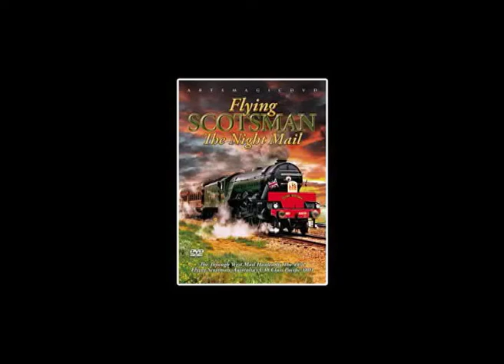Flying Scotsman - The Night Mail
About Us:

The Store for Music was created in the early days of the Internet, to mimic a High street record shop similar to the original ‘Megastore’ model.

You would enter The Store, visit the different departments, and see a range of Audio and Visual products that were available in all genres from Rock, Pop, R&B, Jazz to Classical or dive into the ‘Bargain Basement’ for miscellaneous legacy titles deals.

Fast forward 15 years, and your online experience couldn’t be simpler to buy CDs, DVDs & Vinyl titles from some of the greatest artists.

Whether you buy from our site, iTunes, other digital outlets, or even your local High Street shop we are constantly adding to our catalogue to bring you great quality product and great prices.